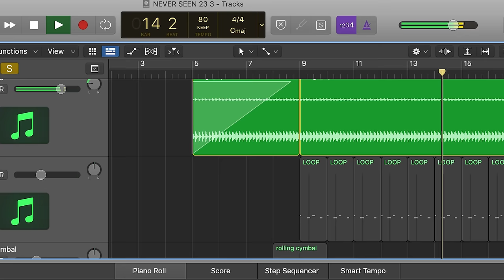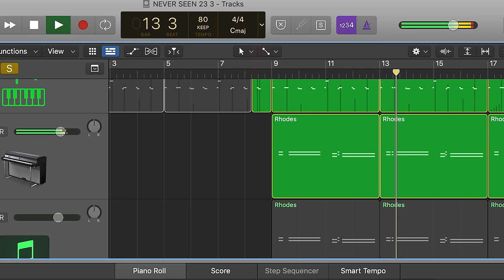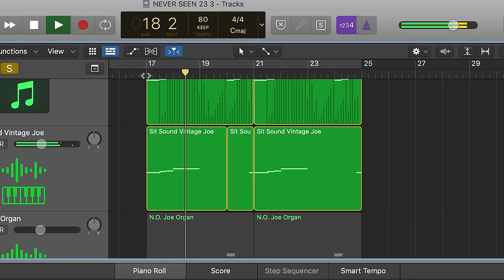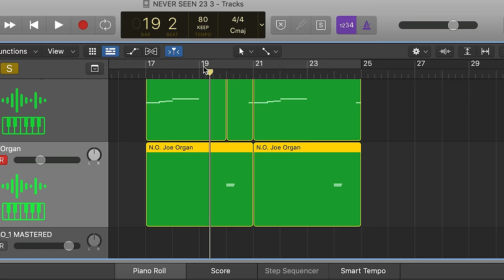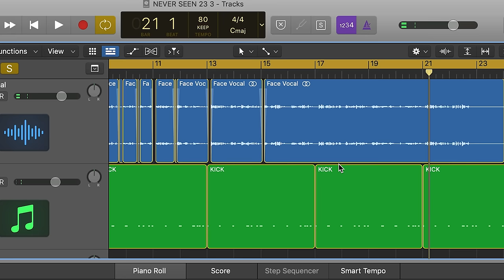Scarface "I Seen a Man Die" N.O. Joe Song Breakdown Documentary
N.O. Joe takes you through the journey of how the song was produced. He gives the story of how and why certain sounds were used, the mind set and what the song ment to him later in life.